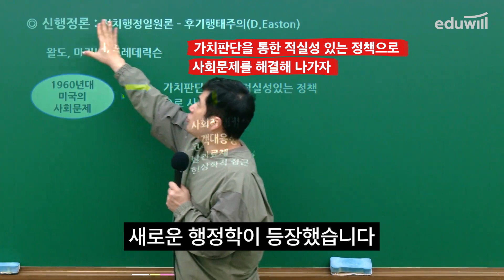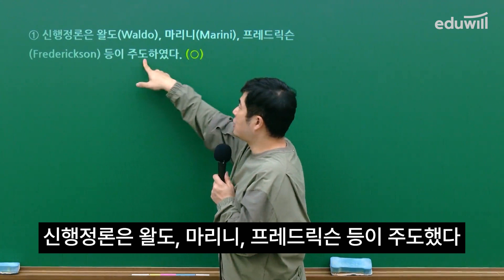신행정론 학자 이름 외우는 법ㅣ행정학 윤세훈ㅣ슬림한 두문자 암기법ㅣ에듀윌 공무원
🙋‍ 행정학개론의 조직, 인사, 재무 TOP3 주제를 다뤘다!